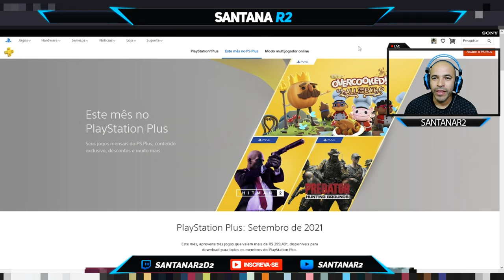JOGOS LIBERADO NO MÊS DE SETEMBRO NA PS PLUS PLAYSTATION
►FONTES: PLAYSTATION STORE
Overcooked! All You Can Eat

Muito obrigado.